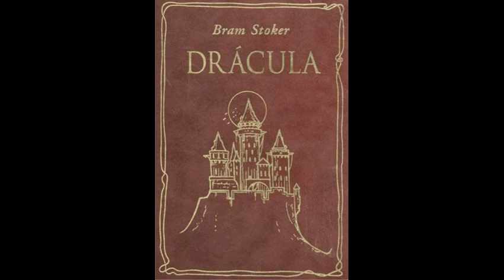BRAM'S STOKER'S "DRACULA", CHAPTER 1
in celebration of halloween, i present to you my reading of the horror classic that defined vampires for generations.

in chapter one, solicitor Jonathan Harker sets out on a journey to meet his new client, count dracula.

please forgive any mistakes or mispronunciations of names and places.

"Dracula" was written by author bram stoker and published by   Archibald Constable and Company (UK)